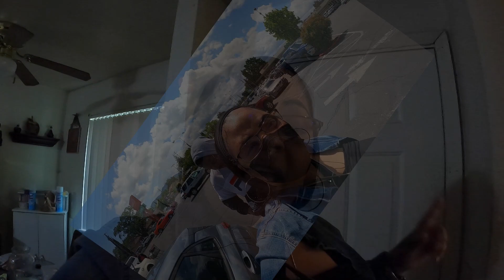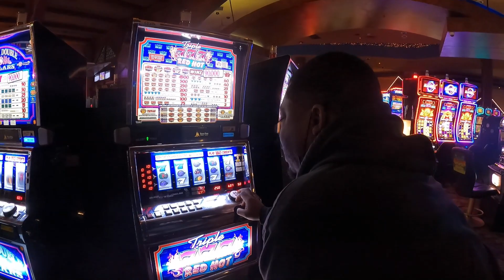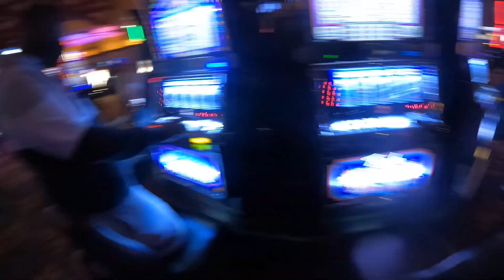GOING TO VISIT MOMS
HEY BNB NATION THANK YOU FOR FOLLOWING ALONG WITH US AND BEING APART OF OUR JOURNEY.

THANK YOU ALL FOR YOUR CONTINUOUS SUPPORT. WE LOVE & APPRECIATE EACH AND EVERYONE OF YOU.